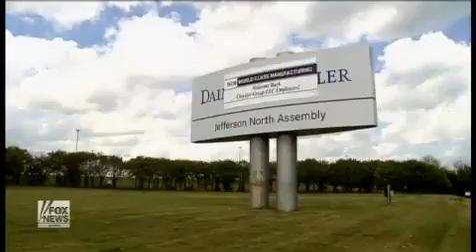Bailed-out GM Workers Getting High, Drunk on Job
GM Workers Caught by News Crew Getting High, Drunk during their Lunch Break.